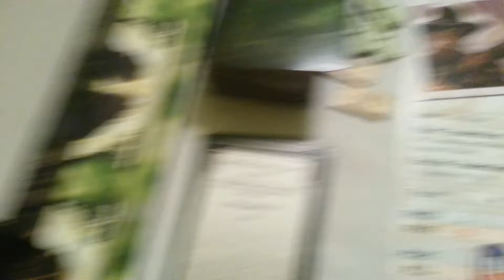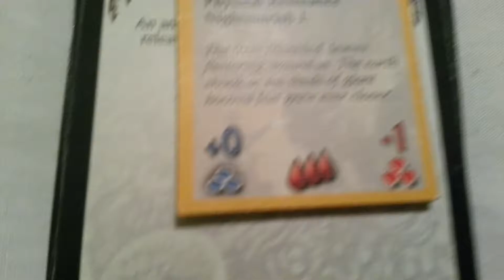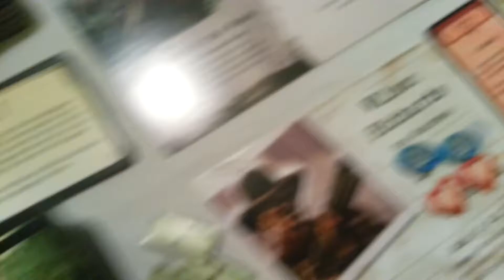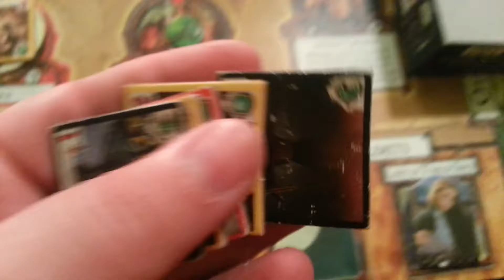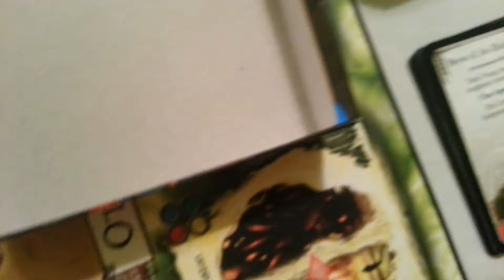Ужас Аркхэма + Чёрнaя Козa Чащоб + Король в Жёлтом (Цаттогва): 11-ый ход